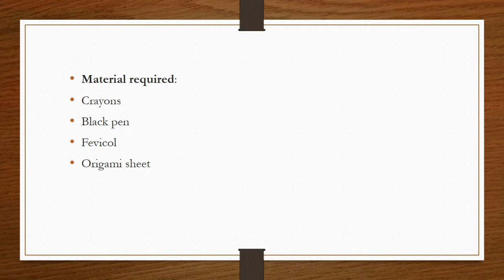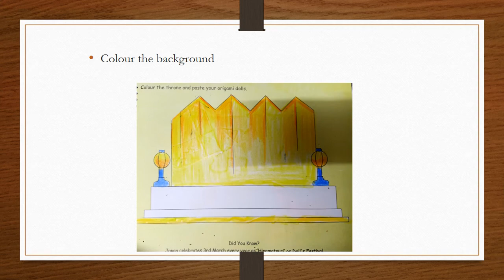Japanese doll's festival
Grade-II